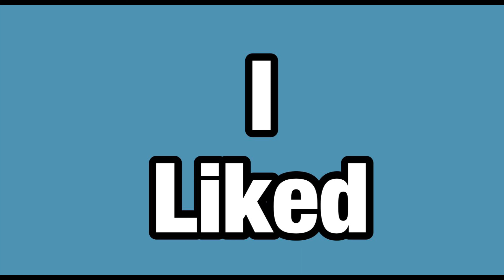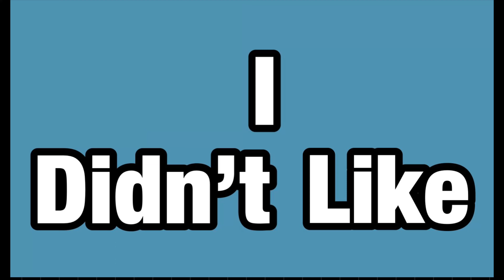Argylle - Movie Review- (2024)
I was able to watch the newest spy film Argylle￼, so here is my review on the movie.

0:00 Intro
0:06 I Liked
2:55 I Didn’t Like
4:22 All in All

Written by Jason Fuchs
Starring: Henry Cavil
Dua Lipa
Ariana DeBose
John Cena
Jason Fuchs
Tomas Paredes
Sam Rockwell